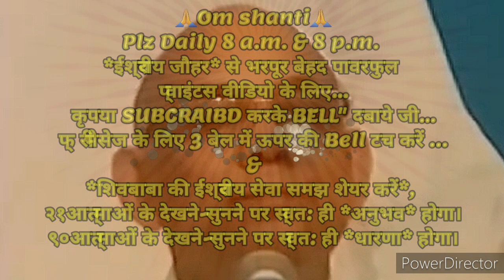२१ दिन में *कर्मातीत स्थिति के अलौकिक संस्कार इमर्ज करने वाले* 🇲🇰ईश्वरीय🇲🇰 प्वाइंटो का 🧘अभ्यास🧘